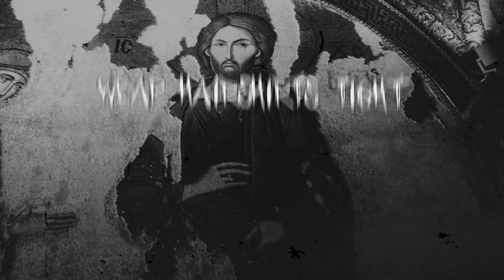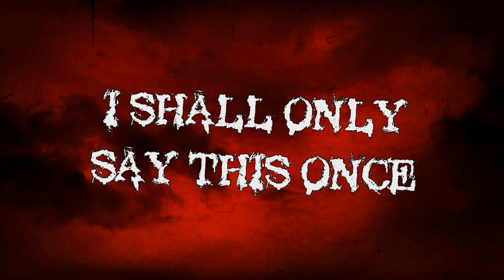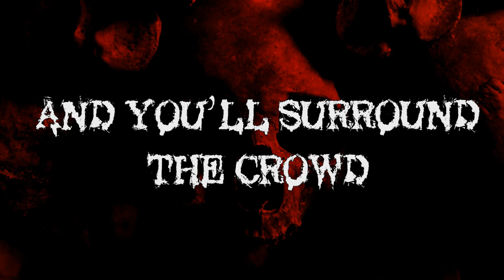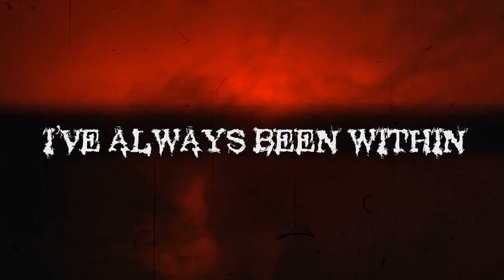Aren Hacobian - Thy Will Be Done (2019) [LYRIC VIDEO]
Available for streaming on all major music streaming platforms!

---Credits---
Vocals by: Nate Schultz & Memo Hernandez
Mixed by: Art Bertik Marquez of Entelodon Records
Mastered by: Atom Smith of Hydraulic Klownhead Studios